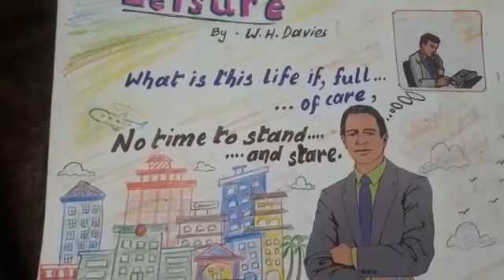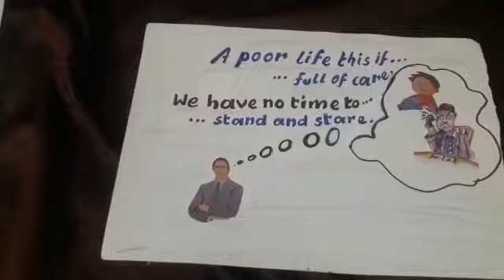Leisure - The collage edition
Video from subrata pujari